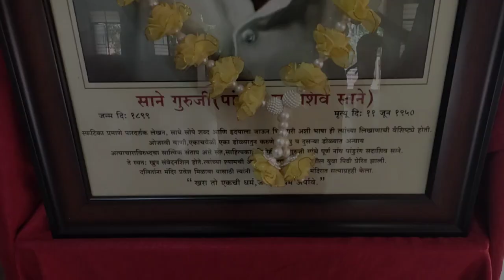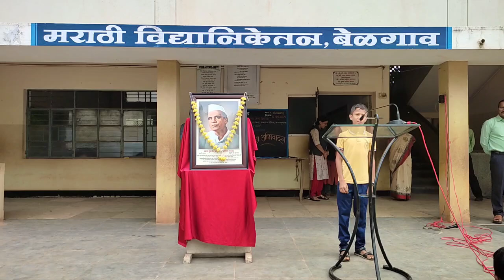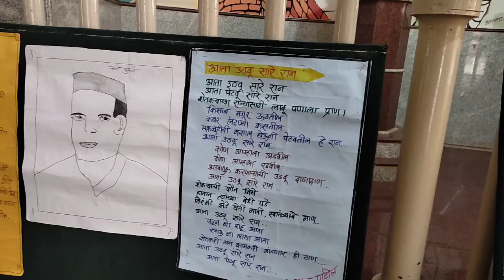Marathi Vidyaniketan Belagaum - साने गुरुजी स्मृतिदिन निमित्त आयोजित विविध कार्यक्रम - ११/०६/२०२४